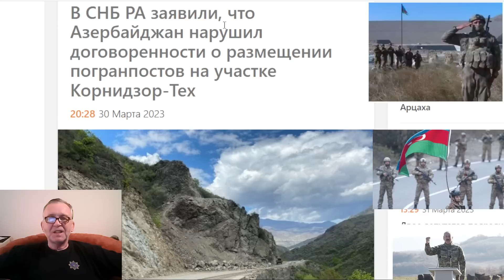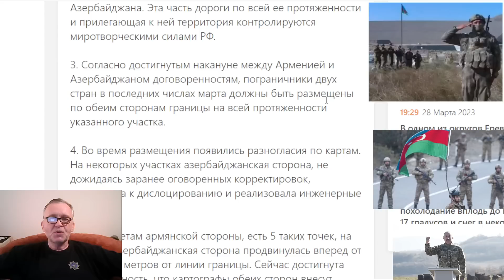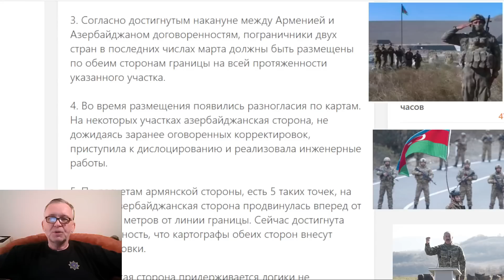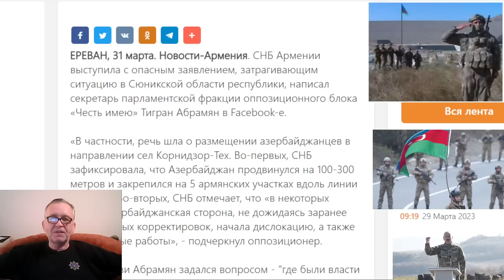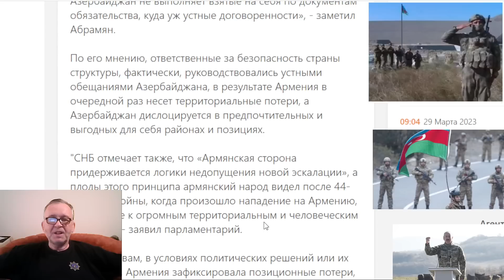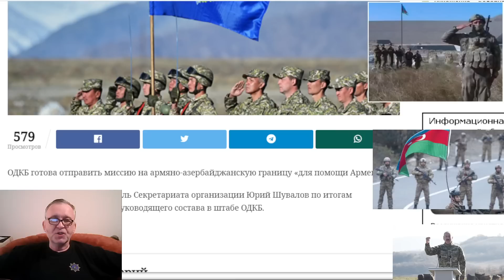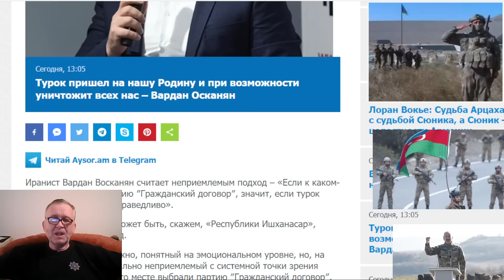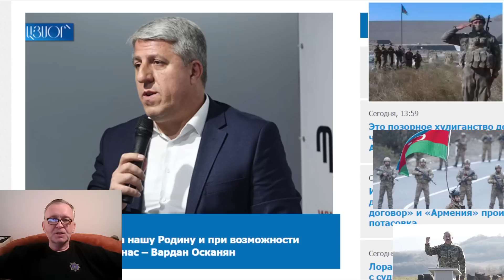Армения понесла потери новых территорий ввиду продвижения азербайджанских ВС - Тигран Абрамян.